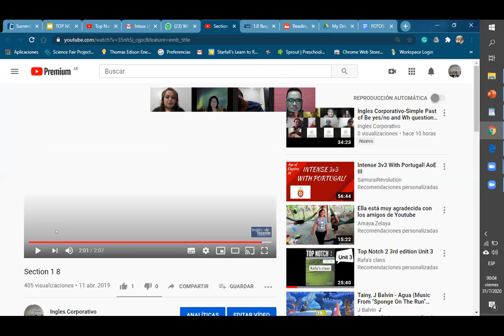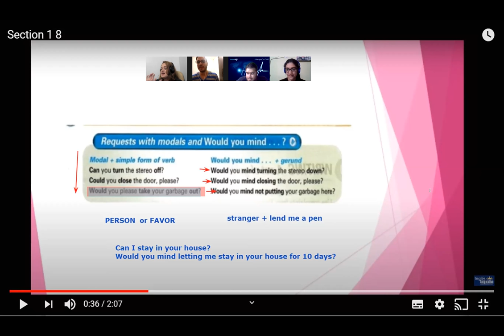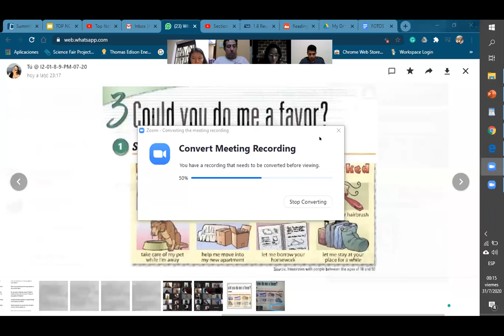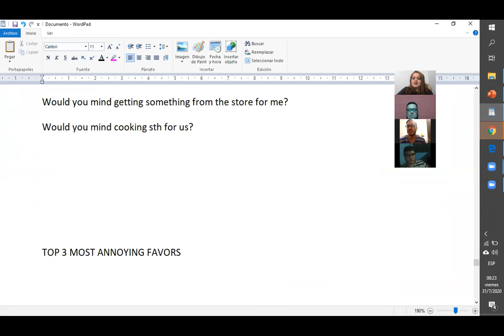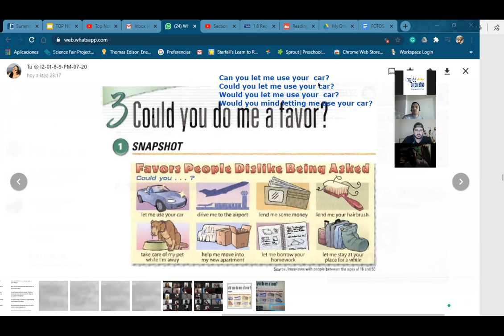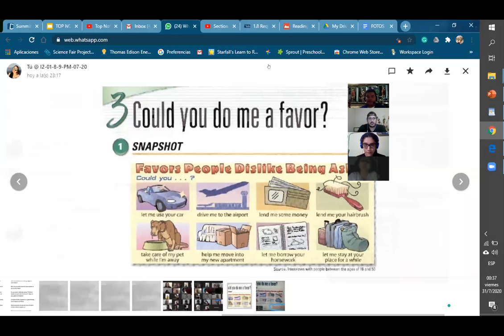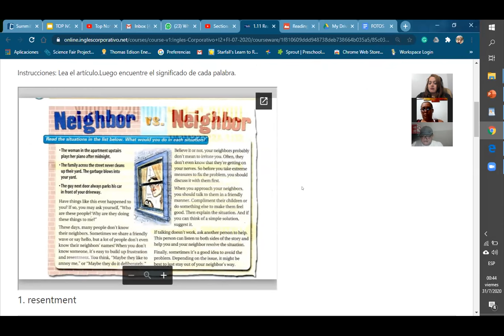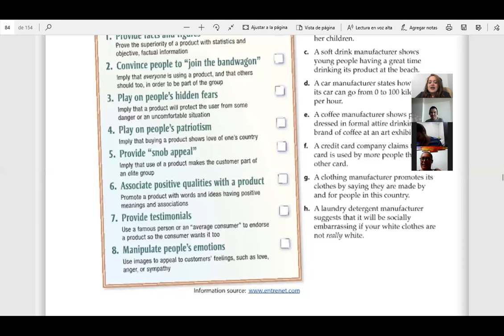Ingles Corporativo- requests